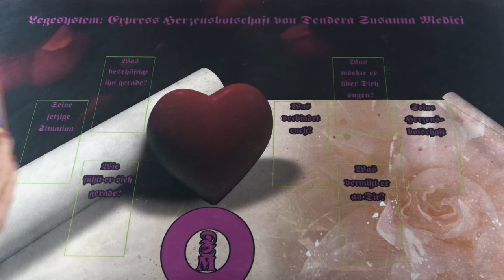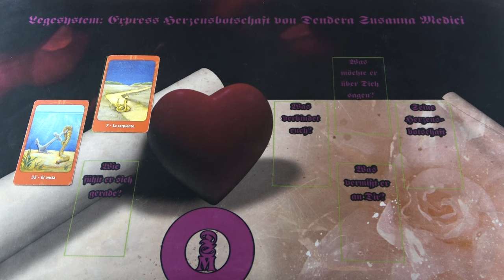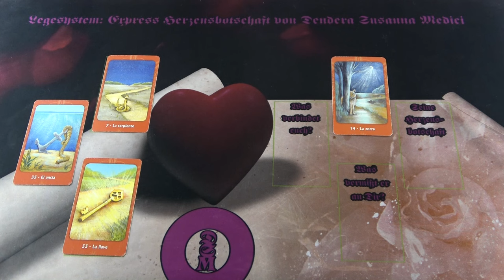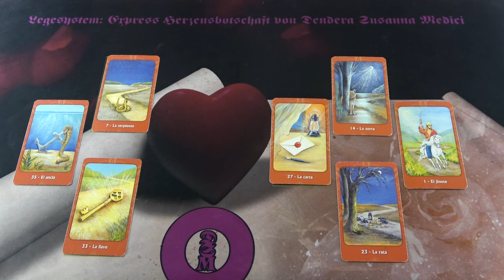Az ő szív-üzenete Neked! Aktuális szerelmi jóslás❤